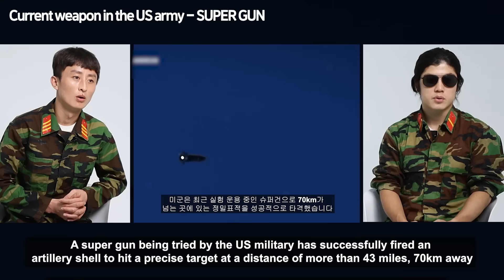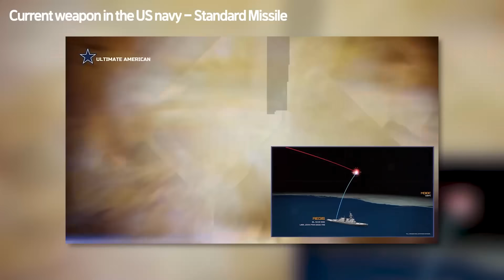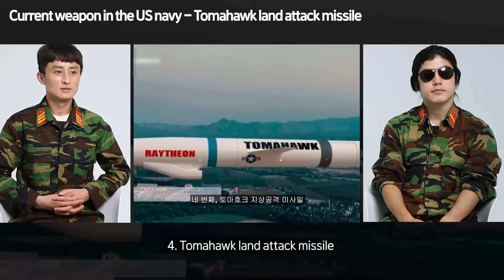North Korean soldiers react to The Most Deadliest Weapon on US Military Forces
Hello

Today, We invited Two North Korean soldiers and they are going to react to The Most Deadliest Weapon on US Military Forces

Keep leaving us comments on suggestions, we really appreciate it. You can also get an easier reach via our instagram:

Buksitar TV Youtube

Stay Safe!